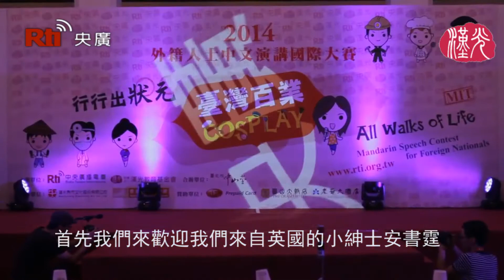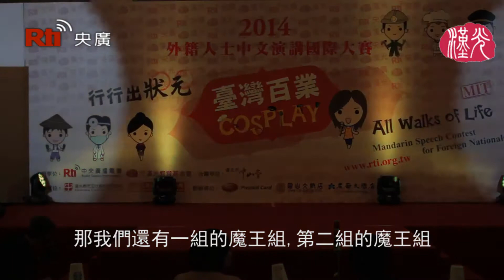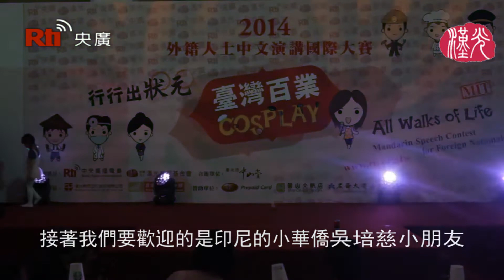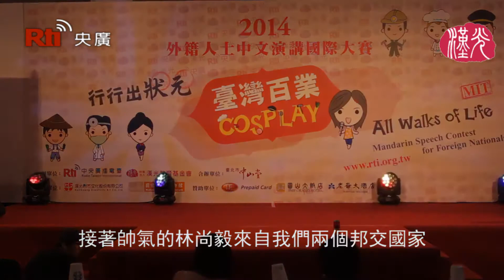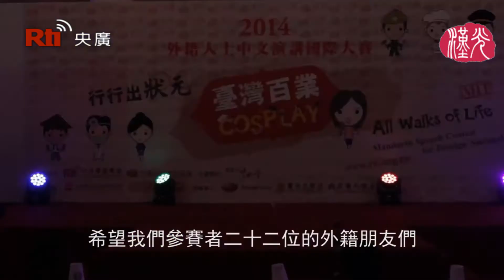【央廣】超萌！臺灣小朋友與22位外籍人士以臺灣百業造型走秀！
超萌！臺灣小朋友與來自世界各國的22位外籍朋友以臺灣各種不同職業造型走秀！
由中央廣播電臺及漢光教育基金會所共同主辦的「2014外籍人士中文講國際大賽」，今年主題為「行行出狀元  臺灣百業Cosplay」，從全球30個國家海選中脫穎而出的22位外籍參賽者，創意變裝「演」出臺灣各行各業的角色：賣水果阿嬤、功夫師父、中醫師、警察、養魚人家、快遞員、歌仔戲演員、夜市擺攤老闆、氣象主播、清潔隊員、醫護人員通通出列；口沫橫飛只為「講」出臺灣好讚！

主持人:
央廣 Claire
央廣 阿強

外國人撂中文    變裝高喊愛臺灣

2014年5月17日下午，有一群外國人聚集在臺北市中山堂光復廳，大開變裝派對，並用中文高喊愛臺灣，吸引百餘位民眾共襄盛舉！

這個變裝派對，其實是外籍人士的中文演講國際大賽。中央廣播電臺為鼓勵外籍人士學習華語，自2004年邀請全球外籍人士用中文暢談臺灣文化及生活經驗，今年為慶祝活動辦理屆滿10周年，第四度與漢光教育基金會共同舉辦這個宣揚中華文化的特別活動，更祭出「十周年獎十萬」的好康，吸引全球來自30個國家、近百位的外籍朋友踴躍報名。

入圍決賽的選手中，除了歷年的冠、亞軍得主回鍋較勁外，還有德籍的臺北捷運廣告片女主角、日籍的電視節目主持人、斯洛伐克的臺大博士生、印度籍的翻譯社老闆、美籍傳教士等，可說是臥虎藏龍。其中最受矚目的是越籍看護工黎氏鳳，因越南發生排華事件，一度害怕現身總決賽會被國人排擠，後來因為臺灣好友力挺，硬著頭皮上臺，沒想到現場觀眾的熱情支持，讓她意外抱回現場票選最佳人氣獎。

在臺灣待了超過10年的黎氏鳳哽咽的說：聽到暴動事件發生時非常震驚，深深覺得她的國家對不起臺灣，低落的情緒讓她幾乎放棄比賽，今天得到現場人氣獎，讓她真正感受到臺灣人民的寬厚及溫暖。

  中央廣播電臺董事長張榮恭表示，央廣除了每年藉著舉辦外籍人士說國語演講比賽的機會，和居住在臺灣的外籍朋友進行面對面的互動與交流，更以印、泰、越語的境內廣播，每日服務在臺的新住民。而在這次不幸的越南暴動事件中，央廣也充分發揮國際廣播的效能，不僅透過短波及網路向越南當地的僑胞即時播送最新的訊息，也向當地及國內的越南朋友，傳達臺灣人民的善意，成為臺越之間極為重要的溝通平臺。

經過激烈的角逐，演講比賽首獎10萬元由專程自日本飛抵臺灣參賽的白井絢奈奪得；而男扮女裝的日籍選手鈴木雄大，則以精彩的詩詞演藝抱走「漢光獎」獎金3萬元。